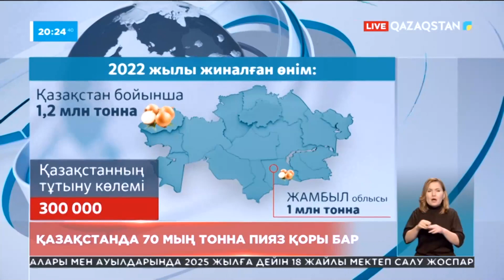Елімізде пияздың бағасы тұрақталды